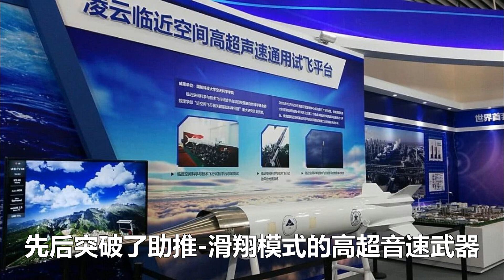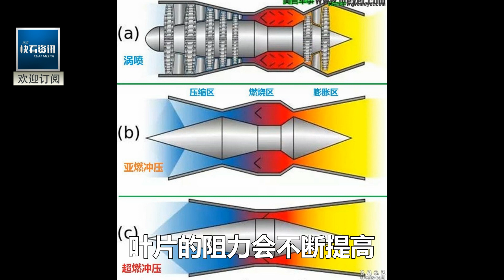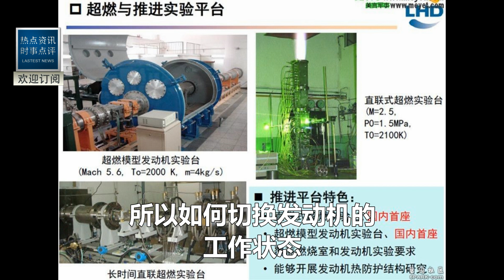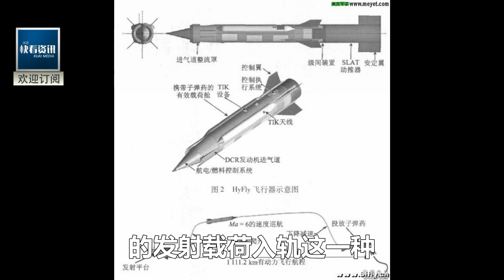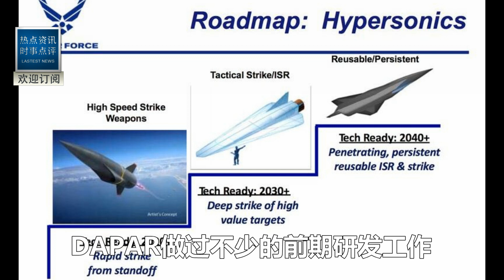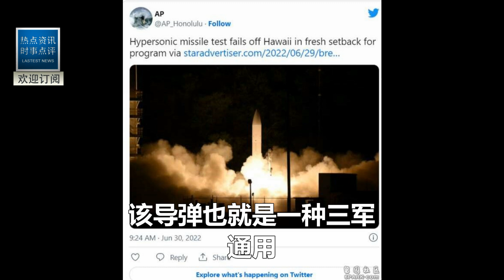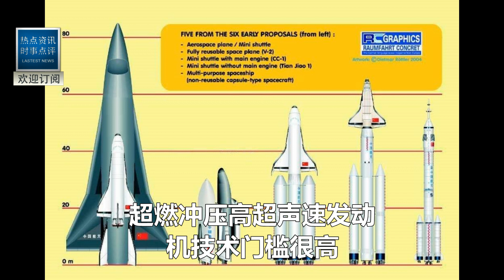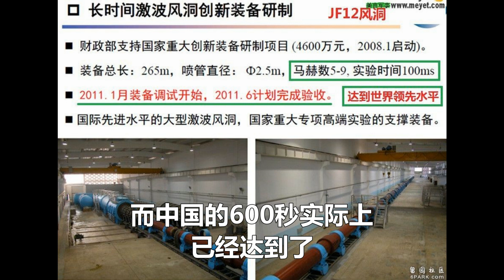中國多地出現神秘飛行器，國際首次試射！中國發動機技術重大突破！超燃衝壓高超音速導彈，高超音速軌道轟炸機來了！美國反導系統淪爲廢鐵！